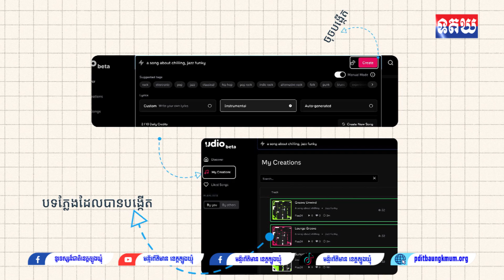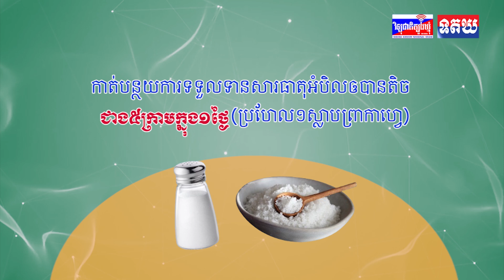លែងភ័យជាប់ Copyright! វេបសាយ AI មួយនេះអាចបង្កើតភ្លេងនិងចម្រៀងបានតាមចិត្ត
សូមចូលទៅកាន់ FolloW  👇
ព័ត៌មានវីដេអូ៖ ទូរទស្សន៍ជាតិខេត្តត្បូងឃ្មុំ ✅